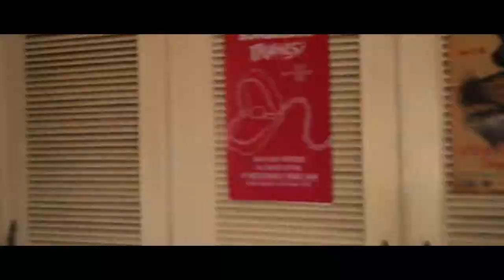No Mires Atrás (Videoclip)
Dirección Luis Jorge Aguilar Flores
Producción Peninsula Films